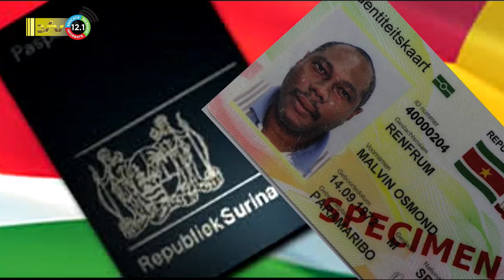27 04 2022 Electronische ID geen voorwaarde voor electronisch paspoort